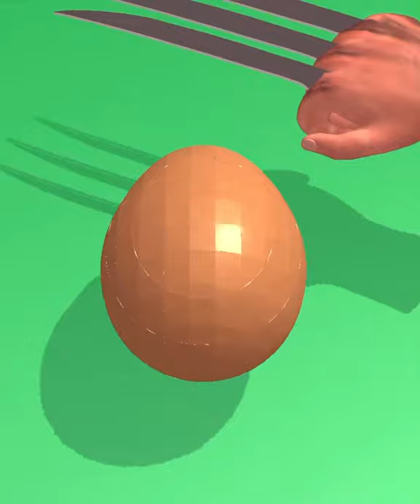Soap cutting ! Relaxing sounds! Satisfying ASMR Video!